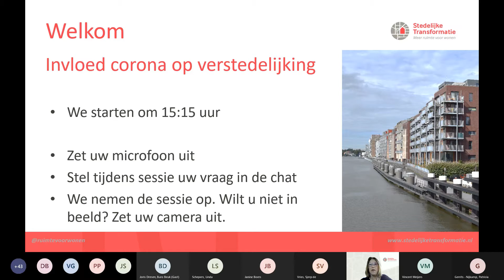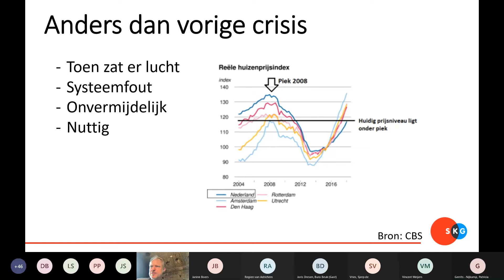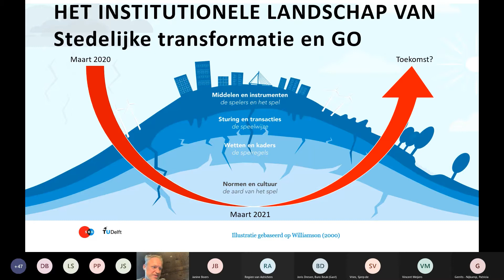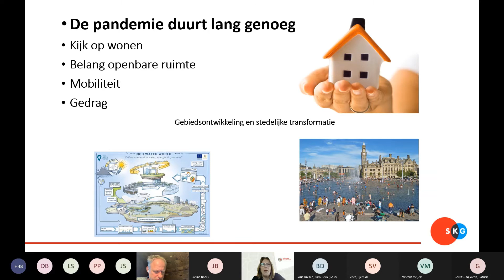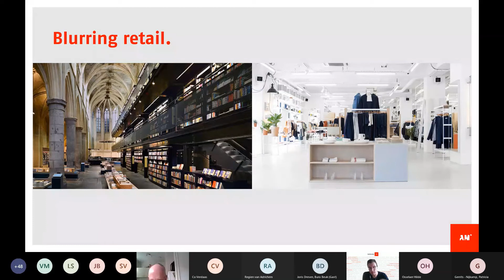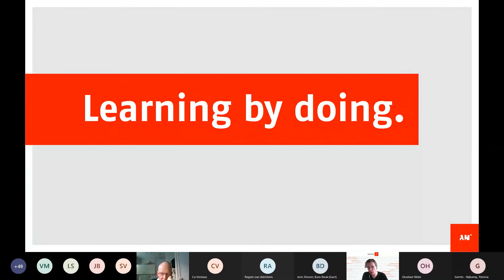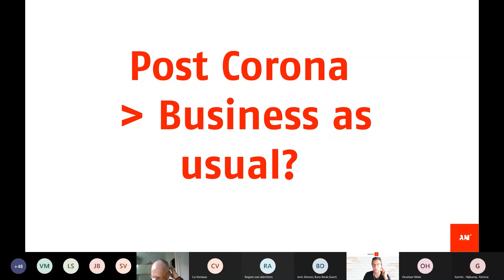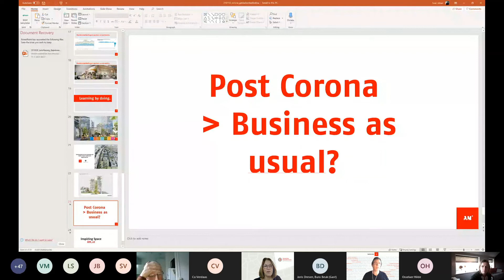Webinar: De impact van de coronacrisis op binnenstedelijke gebiedsontwikkelingen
Wat is de impact van de coronacrisis op binnenstedelijke gebiedsontwikkelingen? Tijdens een webinar gingen we met onder andere Co Verdaas (TU Delft) en Johan Snel (AM) in gesprek over de gevolgen op korte én langere termijn. En we verkenden hoe gemeenten en marktpartijen bij gebiedstransformaties kunnen inspelen op deze veranderingen.

Op vind je meer informatie, praktijkvoorbeelden en handige publicaties over binnenstedelijke gebiedstransformaties.